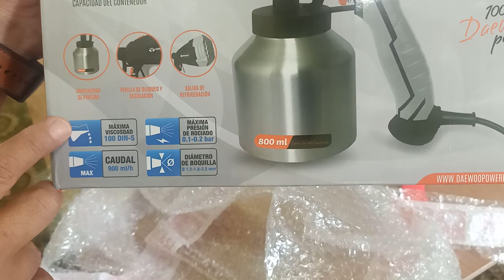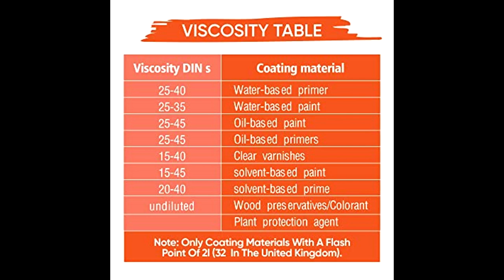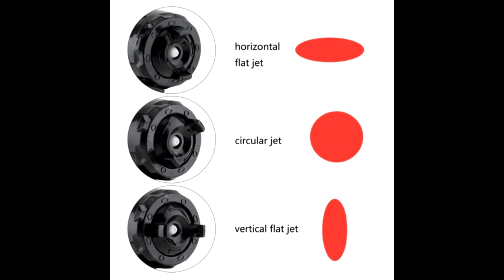UNBOXING DAEWOO ELEKTRIK 500W | Daewoo 500w electric spray gun unboxing #8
Perkongsian saya berkenaan mesin "spray gun" elektrik Daewoo 500w untuk menambah maklumat dalam membuat perbandingan mesin yang sesuai dengan keperluan tuan-tuan.

My sharing is about the Daewoo 500w electric "spray gun" machine to add information in making a comparison of machines that suit your needs.

내 공유는 대우 500w 전기 "스프레이 건"기계에 대한 정보를 추가하여 필요에 맞는 기계를 비교하는 것입니다.

Bài chia sẻ của mình về máy "súng phun sơn" điện Daewoo 500w để bổ sung thêm thông tin trong việc so sánh máy phù hợp với nhu cầu của bạn.

مشاركتي تتعلق بآلة "مسدس الرش" الكهربائية Daewoo 500w لإضافة معلومات في إجراء مقارنة بين الآلات التي تناسب احتياجاتك.

Я рассказываю об электрическом «распылителе» Daewoo 500w, чтобы добавить информацию при сравнении машин, которые соответствуют вашим потребностям.

私の共有は、あなたのニーズに合ったマシンの比較を行う際に情報を追加するための大宇500w電気「スプレーガン」マシンについてです。

Mé sdílení je o elektrickém „stříkacím pistoli“ Daewoo 500w, které slouží k přidání informací při srovnání strojů, které vyhovují vašim potřebám.